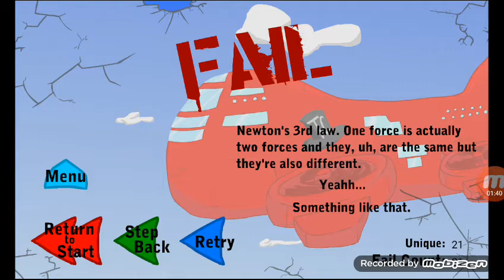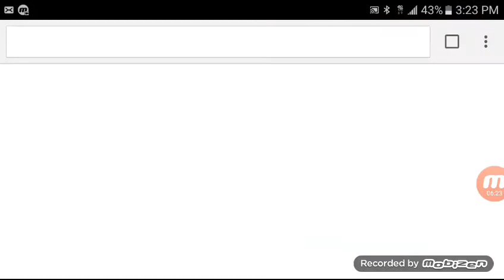I shall Infiltrate this airship!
First Moblie gameplay... enjoy!